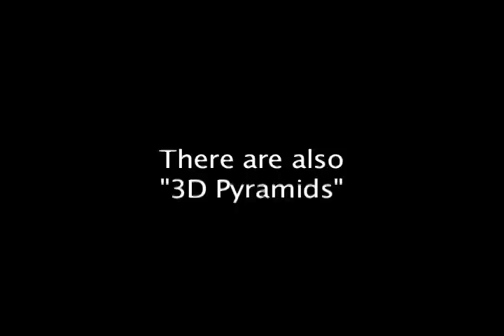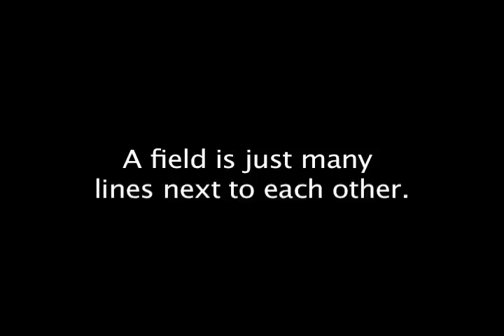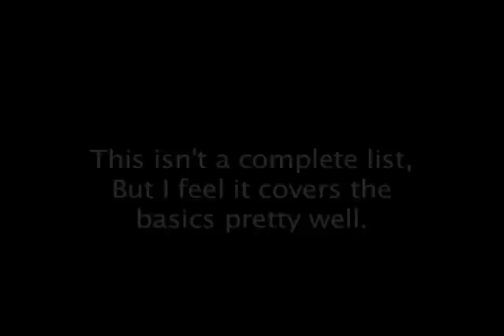Intro to Dominoes (not a tutorial)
PLEASE READ

Some of these clips were borrowed from CandQinc.